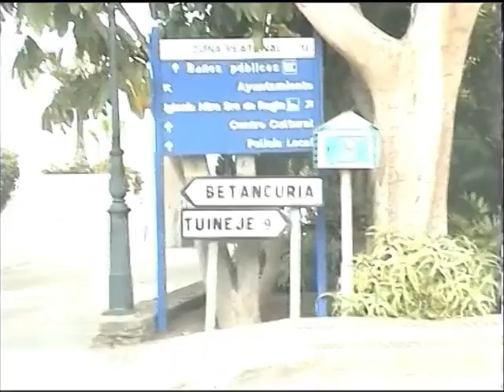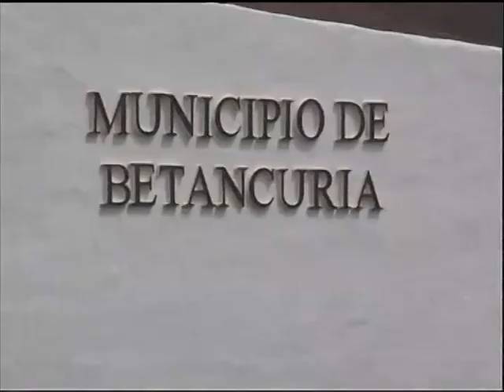Fuerteventura 2004 - Teil 4 - Hotel Costa Calma Palace - an der Costa Calma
Das Sunrise Beach Hotel Costa Calma Palace ist ein direkt am Strand liegendes 4-Sterne-Hotel, das durch einen atemberaubenden Blick auf das kristallklare, türkisfarbene Wasser des Atlantik am herrlichen Strand Costa Calma auf Fuerteventura besticht.

Mit Freunden haben wir uns 14 Tage im März 2004 dort sehr wohl gefühlt und sind auch danach  mehrmals dort gewesen. Ein hervorragender Ort als Ausgangspunkt für eine Inselrundfahrt, die wir mit dem Leihwagen in sehenswerten Landschaften durchgeführt haben: wie z. B. nach La Pared, Betancuria, Antigua, Jandia, Moro Jable, Tarajalejo und viele andere.

Es war ein ganz toller Urlaub - vor fast 20 Jahren!

Aufgenommen im Format 4:3 mit einer Panasonic Videokamera mit separatem Rekorder NV-180 und einer VHS-Kassette.